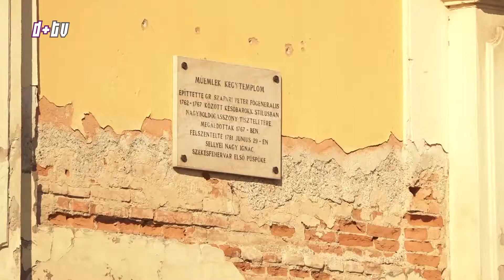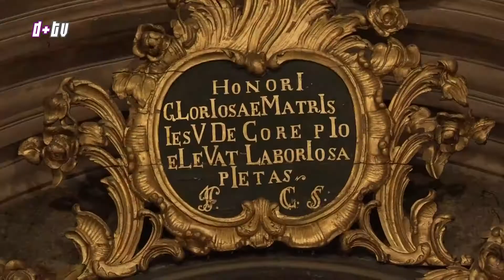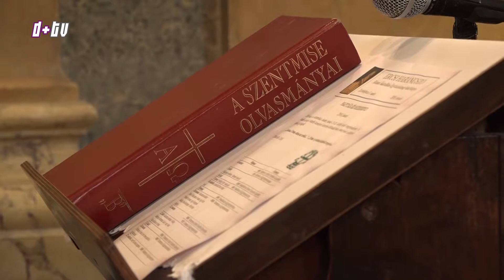2018. január 24. Hír+